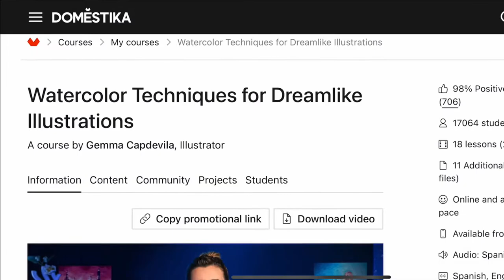Book illustration using watercolor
Another insight into my picture book illustration process, creating background elements for 'Great White Shark', written by Claire Saxby and published by Walker Books Australia. Combining traditional painting with digital illustration methods allowed me greater freedoms to experiment and create complex, layered images not possible with watercolor alone.

Cheers,
Cindy 🦈